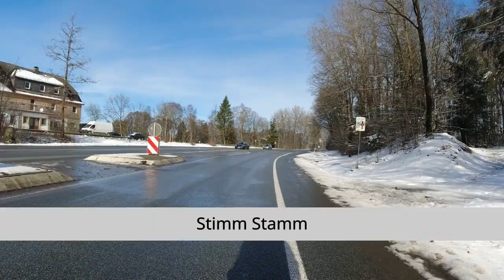B55: Abzweig Hirschberg → Warstein